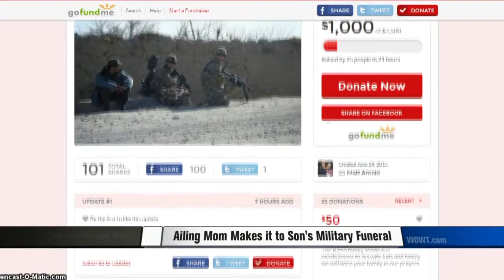Ailing Mother Makes it to Military Funeral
Her Son Died While Training